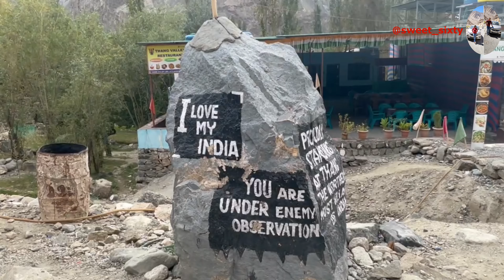Thang Turtuk on LOC II History of 1971 Indo-Pak War II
A new trip to Leh Ladakh, Turtuk, Thang, Srinagar, Sonamarg, by Thar